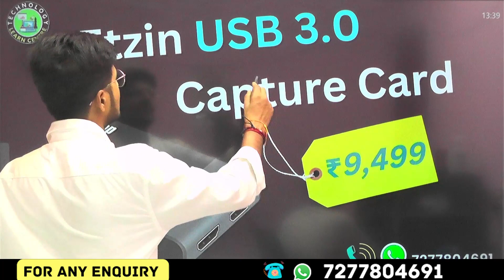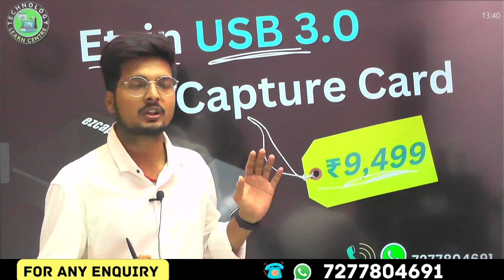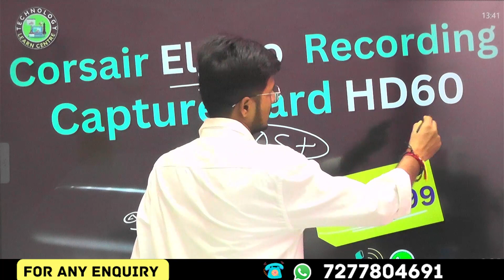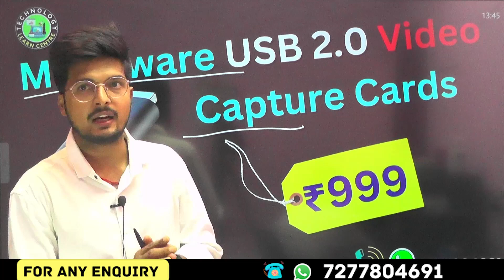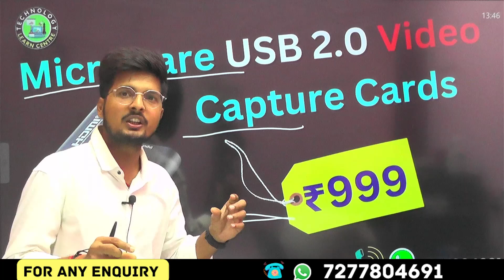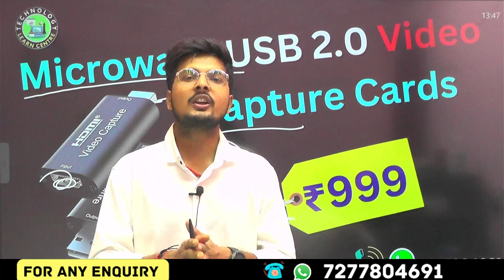LIVE Class के लिए सबसे अच्छा Capture Card कौन सा है (Best Video Card For LIVE Class)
LIVE Class के लिए सबसे अच्छा Video Card कौन सा है (Best Video Card For LIVE Class)